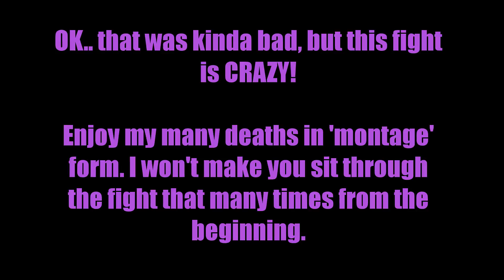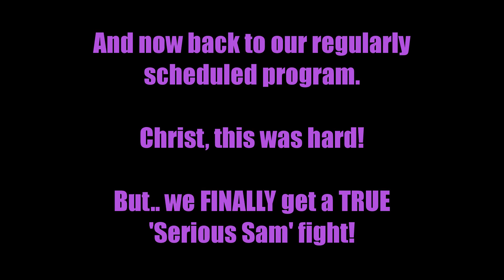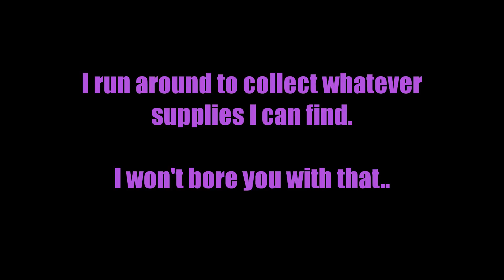Serious Sam 3: BFE (Fusion), Blind - No Commentary - Part 06 [The Silent Riddler]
This stage, man. THIS is Serious Sam! It took six stages to get there, but we got there! And we're still not completely there because Harpies are mysteriously absent from this one.

I try to do some exploring, but apparently not the good kind because it ends up with pretty much nothing but wasted time. I also get myself stuck once, which then hinders my desire for more exploration.

Take out those explore-y bits though, and this one is fight after fight with only brief respites between them. And that fight at the end.. that fight.. THAT is Serious Sam!
SOOOO excited for future stages now!

In retrospect, however, I should have probably used the cannon to take out the Bio-mechanoid Majors. I didn't even consider the cannon an option at all at the time because I have yet to even use the thing.